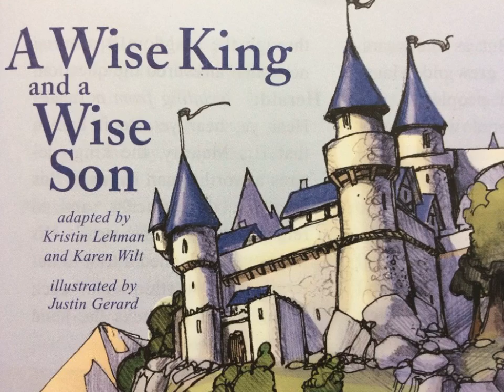A Wise King and a Wise Son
Mr. Fitt's Fourth Grade Reading Stories